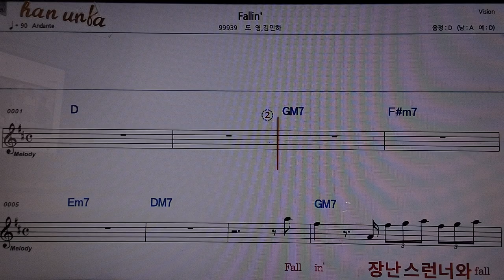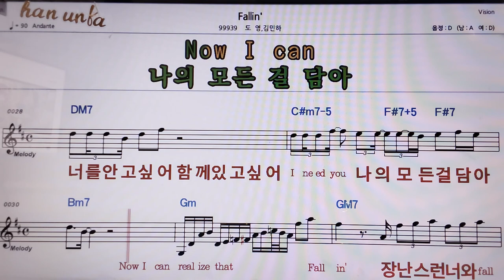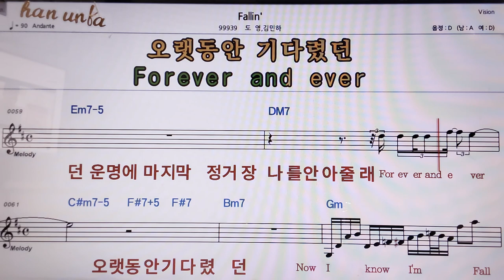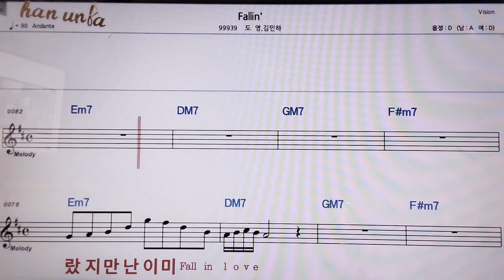Fallin/도영*김민하👍악보, 코드,가사,Karaoke*가라오케 반주